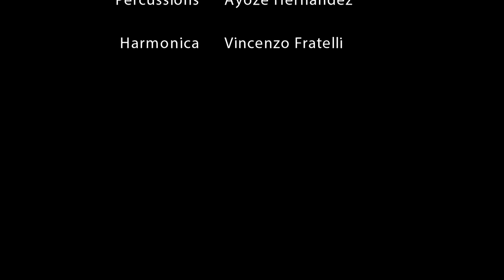Ida y Vuelta Ensemble: Live at the Union Chapel, London 2014